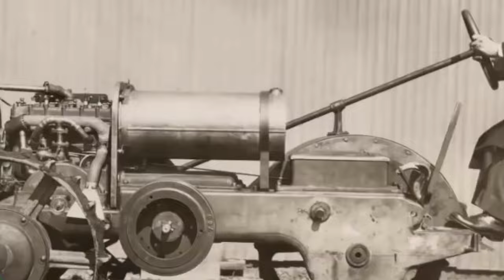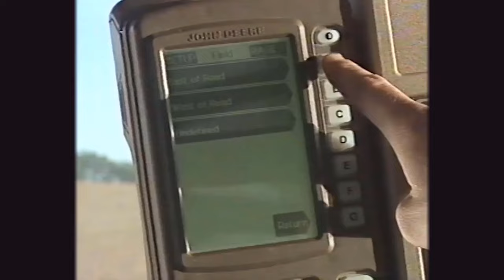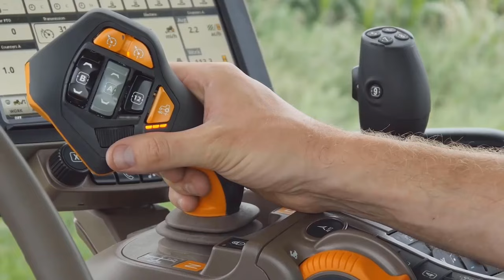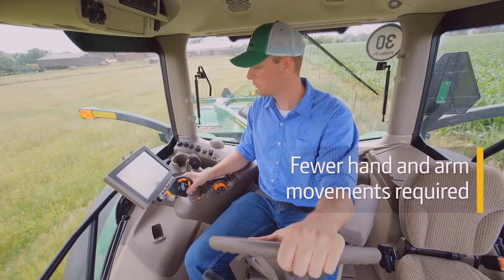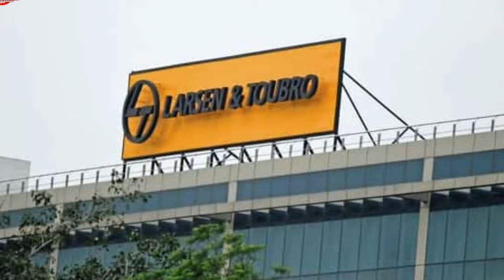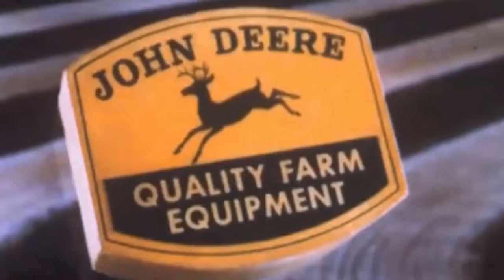The History of John Deere (John Deere Tractor Manufacturing Journey Towards All Over The World)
Hello everyone. Welcome to the Big Company Business YouTube channel. Today, we discuss the history of John Deere tractors, the use of tractors in farming, and how John Deere started. This video details the evolution of John Deere, from plows to precision agriculture, smart industrial machinery, to the John Deere drone sprayer for agriculture. John Deere is one of the world's leading manufacturers in agricultural machinery and equipment. The company was founded by John Deere in 1837 and has been a pioneer in the industry for more than 160 years. John Deere was first established as a wagon-making shop that produced plows, harrows, and other farm tools. It wasn't until the 1860s that it began producing its first tractors. The history of John Deere tractors is long and prosperous with many ups and downs throughout the last two centuries.

John Deere is one of the most popular tractor brands, and the company history dates back to 1837 when its founder, John Deere, began building and selling plows in Grand Detour, Illinois. The company was originally named "Deere & Company." The company's first tractor was introduced in 1917 and was called the "Model D". It had a 20-horsepower engine and weighed about 2,200 pounds. John Deere started his company by making horse-drawn plows, and they quickly became one of the largest manufacturers of agricultural machinery in the world. In 1843 they were making over 100 plows per day. In 1850 they were making over 1000 plows per day and had grown to be the largest manufacturer of plows in America.

Tractors are used in farming to plow, plant, and harvest crops. They are also used to transport farm equipment, such as irrigation systems and hay balers. The use of tractors in farming is a cost-effective way of doing agriculture on a large scale. It’s true that the use of tractors in farming has been increasing over the years. The first tractors were invented in the late 1800s and were used to pull a plow, and were originally used as a replacement for horses. Tractors come in many shapes and sizes, but they all have one thing in common: they are designed to work with farms.

The use of tractors in farming is a major advancement in agricultural technology, and has increased the efficiency and productivity of farms, which has allowed for more food to be produced for a growing population. The first tractor was invented by John Froelich in 1892. It was powered by a gasoline engine and it had wheels that could be used to turn the plough or harrow. In the early 1900s, tractors became more popular and were used to replace horses on farms. They were also used for ploughing, harrowing and planting crops.

If you enjoyed this video about the history of John Deere tractors, the use of tractors in farming, and how John Deere started, please remember to like, share, subscribe and leave a comment if you have any questions, suggestions, or feedback. I hope to see you here again soon!

1) This video has no negative impact on the original. (It would actually be positive for them)
2) This video is also used for teaching purposes.
3) It is transformative in nature.
4) I ONLY used bits and pieces of videos to get the point across where necessary.

00:00 Presentation
00:21 How it started
00:59 Evolution
01:17 Demand
01:43 1886 Son take over
02:13 Assistant buyer who became president
02:49 Great grandson of John Deere
03:32 Multinational entity
03:59 From 1982 til 1990
04:37 Global growth
05:18 Modernizing
05:59 New ventures and innovation